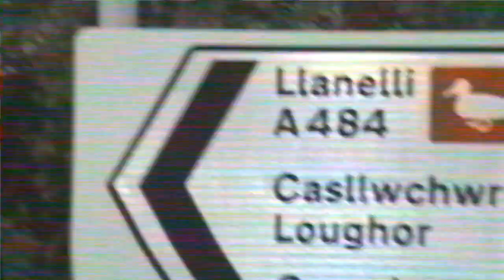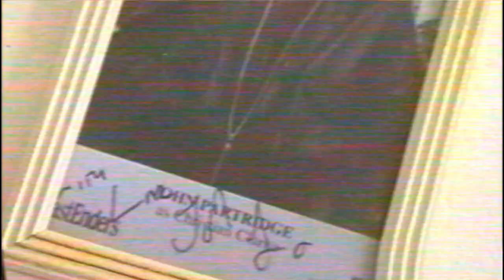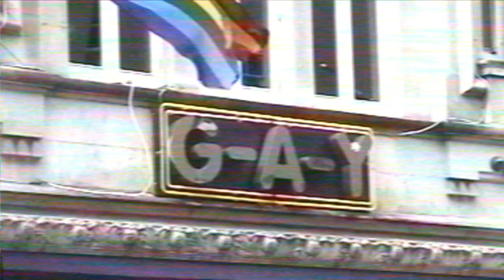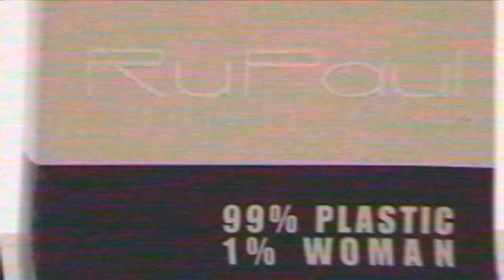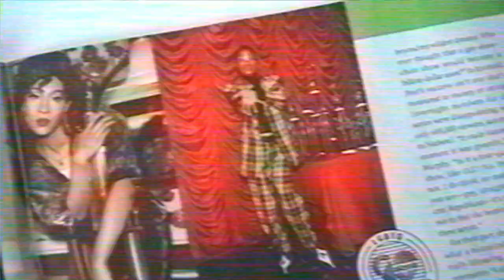A Look At Queer TV Icons inc Drag Race, Ugly Betty and Sex Education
Meet Mason. He's the supermarket sweep playing star of our new series of shorts all about LGBT+ TV. He chats about what it was like growing up as a gay guy in the UK trying to find that representation on telly. Featuring his favourite queer shows including Ugly Betty, RuPaul's Drag Race, Sex Education, Casualty and Pose.